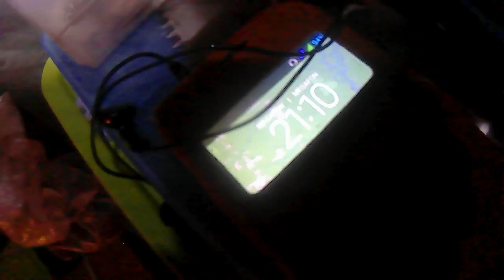Мёртвая река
Фильм про неудачную вчерашнюю рыбалку, на убитой и отравленной химикатами горно-обогатительного комбината реке Силинка (это выяснилось в процессе увы!).
К тому же и погода залила дождём словно слезами меня, так что концовку в ливне не снял, несмотря на водонепроницаемый корф камеры
Кстати кому интересно как работает камера можете смотреть этот фильм как тест экшен камеры Фулл НД.